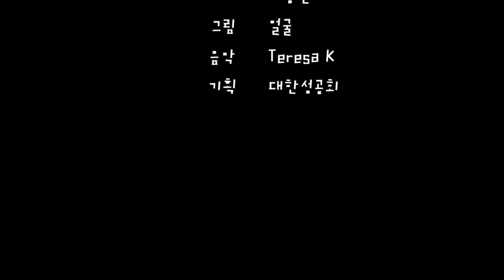첫 번째로 부르심 받은 어부 네 사람(마르 1:14-20)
목소리 이규리, 이규원, 이정주, 이평환
그림 얼굴